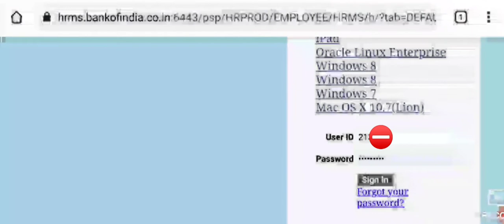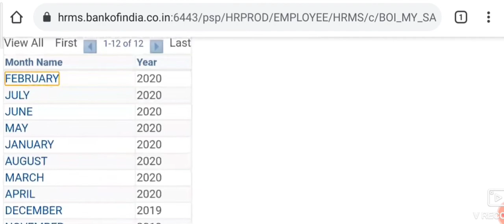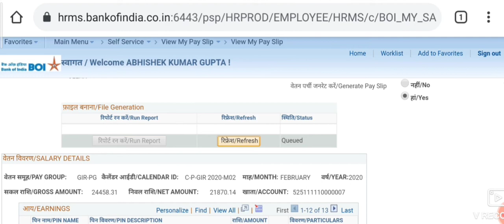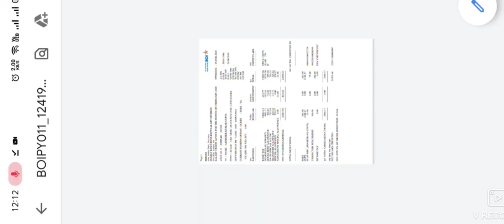HOW TO DOWNLOAD SALARY SLIP /PAY SLIP BANK OF INDIA | BOI HRMS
How to download pay slip bank of india| BOI HRMS |BANK OF INDIA |
Download salary slip
Hrms - Portal for Bank Employees